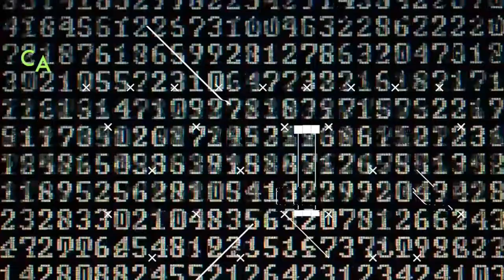HECHICERA AZUL (Leilani Ronzón)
En el promesasdigitales del día de hoy Topaz conversa con Leiani Ronzón sobre el mundo de los ñoños medievales, la lectura de cartas y como crear contenido digital